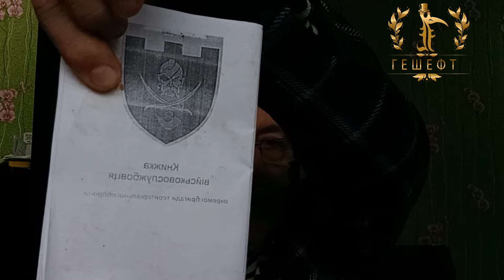Суд. ЗСУ. ТЦК. МСЕК. Полиция .Котолуп О.Инвалид. Кривой Рог Украина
Консультация - ЮР 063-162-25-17   ПОДДЕРЖКА  КАНАЛА  ГЕШЕФТ. КАРТА Visa - Monobank 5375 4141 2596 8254  ВСЕГДА  РАДЫ ЛЮБОЙ  ВАШЕЙ  КОПЕЙКА